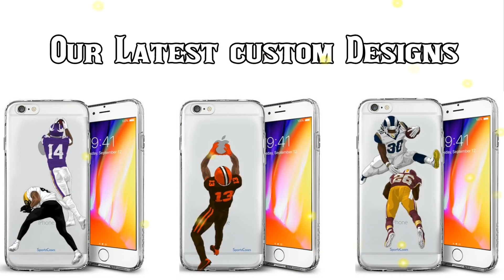The Game That Made Trace McSorley Famous (The Best Player Ever)